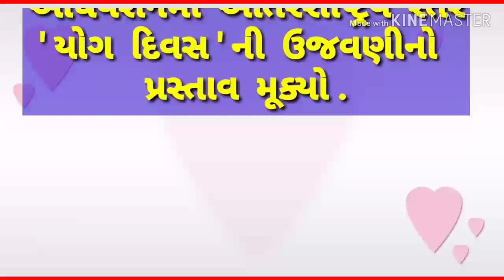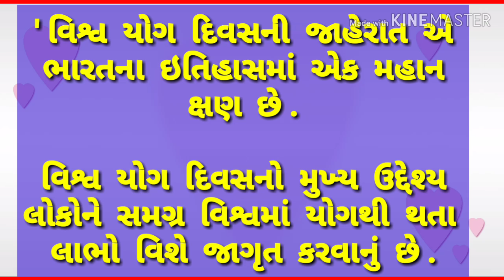GUJARATI ESSAY ON INTERNATIONAL YOGA DAY .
ESSAY ON INTERNATIONAL YOGA DAY .